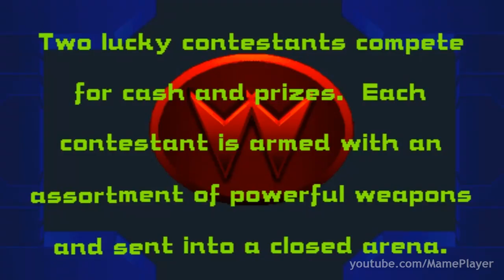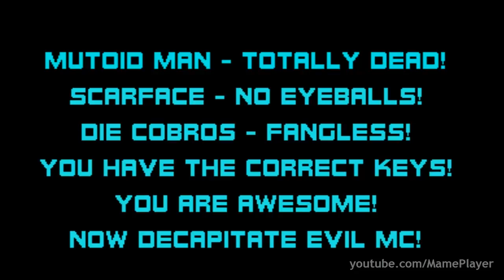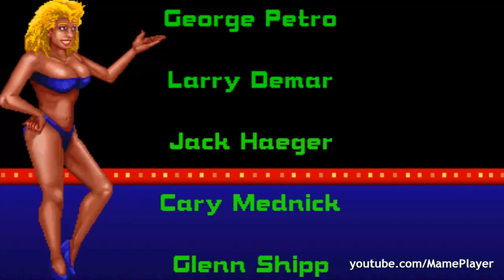Smash T.V. 1990 Williams Mame Retro Arcade Games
► Smash T.V. 1990 Williams. Full game.